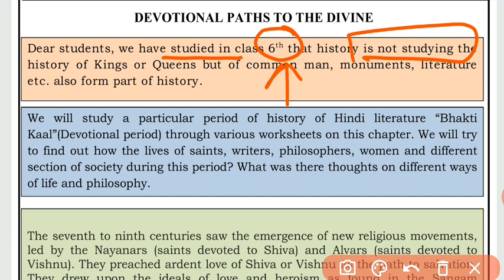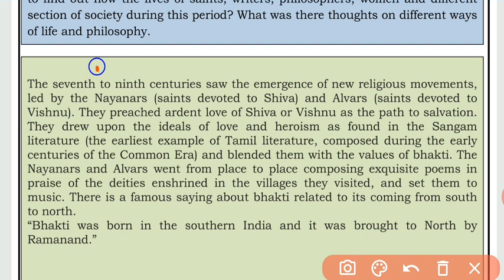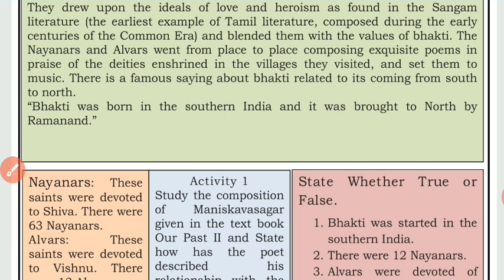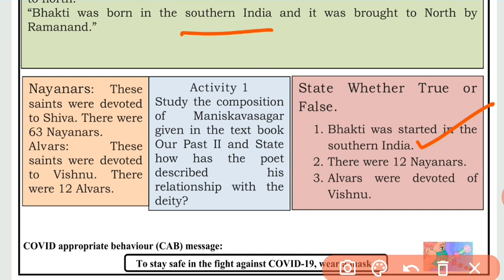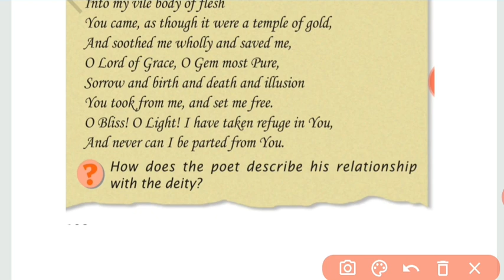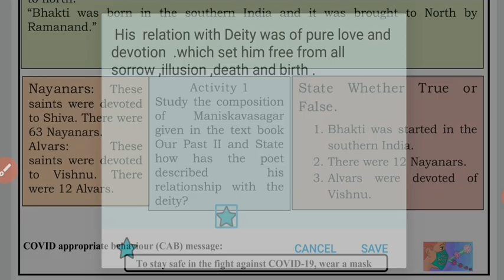Class 7 SST worksheet 32 | Social Science | 08 Feb 2021 | English Medium